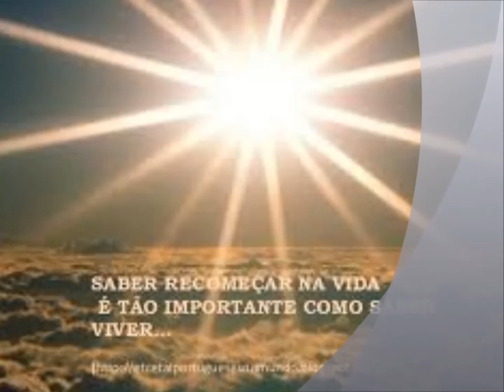Negro Amor , Andar com fé e Recomeçar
Musica de Bob Dylan , Versão de Caetano Veloso
e textos de Silvia Schmidt e Paulo Roberto Gaefke